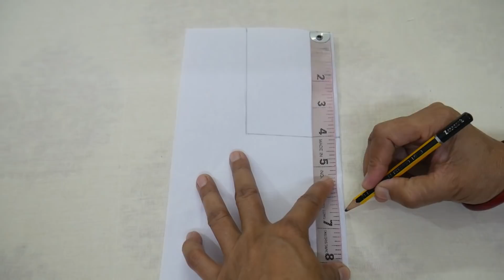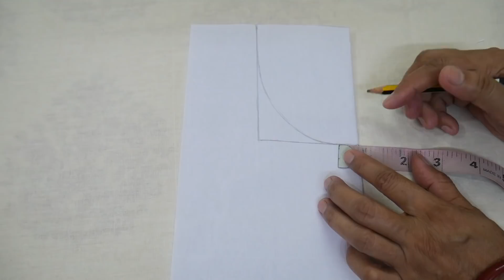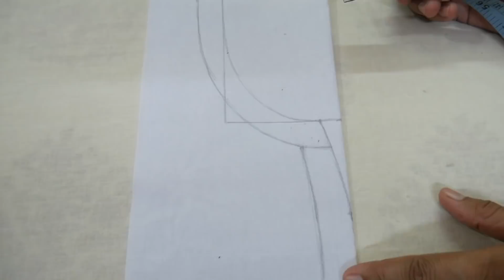Simple Easy and Latest Neck Design for Kurti/Suit Cutting and Stitching